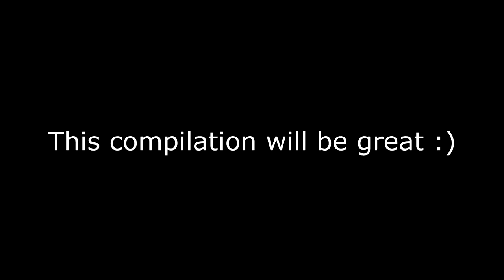COOL1nate's one year trailer of inconsistencies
Here is a trailer for my one-year compilation for COOL1nate.

Full of inconsistencies.